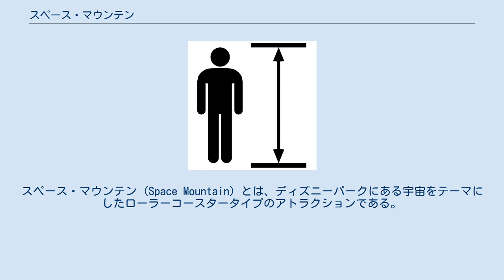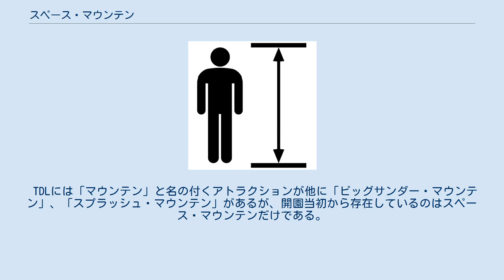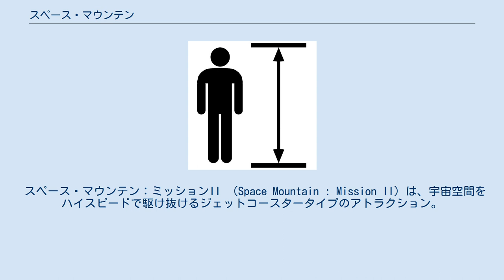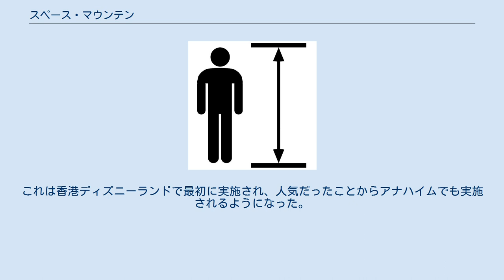スペース・マウンテン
スペース・マウンテン (Space Mountain) とは、ディズニーパークにある宇宙をテーマにしたローラーコースタータイプのアトラクションである。
 コースターのレールは全て屋内に設置され、照明を落としてレールを見えなくしており、宇宙空間を飛行しているように感じさせるべく演出している。
アップダウンよりは急カーブが激しい設計である。
上海ディズニーランド(上海ディズニーリゾート)にもトゥモローランドがあるが唯一スペース・マウンテンが存在せず、トロン・ライトサイクル・パワーランというバイク型のローラーコースタータイプのアトラクションになっている（こちらは一部屋外に出る所がある）。
 最初のバージョンのものは、アメリカ合衆国の宇宙飛行士、ゴードン・クーパーが監修した。
 ストーリーや設定は、パーク毎に異なる（特にパリ版は他と大きく異なる）。
また、改装によって設定やストーリーは変化している。
詳しくは各施設の解説を参照。
 基本情報 歴史 2005年リニューアルの概要 従来のテーマを残しつつ、21世紀の宇宙旅行を再現した。
変更点は、ロゴ・キャストのコスチューム・スペースポート（乗り場）のスペースシップ・乗り場の自動ドア・ライドの車載スピーカー等。
また、リニューアルによりドーム外観の色が再び白に戻された。
体験中、終盤に写真撮影がある。
リニューアル後のBGMは、マイケル・ジアッチーノが作曲している。
 マジック・キングダムのスペース・マウンテンは、世界のパークの中で最初にできたスペース・マウンテンである。
コースが「アルファ」と「オメガ」の2コースあり、横2人ではなく縦1列に乗り込む座席となっている。
 基本情報 設計：ウォルト・ディズニー・イマジニアリング ドーム体積：51,000立方メートル コース全長：2,211.9メートル 最高時速：45.1キロメートル 2009年リニューアルの概要 マジック・キングダムのスペースマウンテンは、2009年末にリニューアルしている。
ライドの変更、Qラインの装飾変更など。
全体的に現在の東京版に類似していて、乗り場などの照明は青になっている。
また、巻き上げ前に写真撮影が加わった。
 TDLには「マウンテン」と名の付くアトラクションが他に「ビッグサンダー・マウンテン」、「スプラッシュ・マウンテン」があるが、開園当初から存在しているのはスペース・マウンテンだけである。
東京ディズニーランドのスペース・マウンテンは、外観・構造などがアナハイムのものに準拠しているが、コース全長やドーム高さ、最高速度などが若干異なる。
全世界のスペース・マウンテンにおいて、ライドフォトが存在しないのも東京版のみである。
 このアトラクションは「ディズニー・ファストパス」対応のアトラクションであり、ファストパス発券機は『スタンバイ・エントランス』の右側に計5つ設置されている。
 基本情報 ドーム総面積：4,400m2 ドーム高さ：38m ドーム直径：61m コース全長：925m 最高部高度：23m 最高速度：50km/h 定員：1編成12名 ストーリー スペース・ポート（宇宙港）に到着した最新型の宇宙船から発せられる未知のエネルギーを受け取り、宇宙飛行士（ゲスト）の乗った小型ロケットは宇宙飛行に出発する。
 エネルギーが激しく反応し、光り輝くトンネルを抜けると巨大なエネルギー・ボールが現れる。
 エネルギー・ボールに徐々に光が集まっていき、大爆発が起きると共にロケットは大気圏を脱出。
宇宙空間を急上昇・急降下・急旋回しながら駆け抜ける。
 そして流星のシャワーを抜け、ロケットは残ったエネルギーを燻らせつつ地球へ帰還。
 スペース・ポートに到着すると残ったエネルギーは一度回収され、新たなエネルギーと宇宙飛行士を載せてロケットは次なる宇宙飛行へ向かう…。
 歴史 利用制限 身長102cm以上に満たない者の利用はできない。
また以下に該当する者も利用できない。
 リニューアルについて 東京ディズニーランドのスペース・マウンテンは、オープン当初はディズニーランドの初期のものと同じであり、レイアウトは現在もほぼ同一である。
 2007年4月28日、オープン以来初の全面リニューアルが行われ、ロゴ、外観のラ...